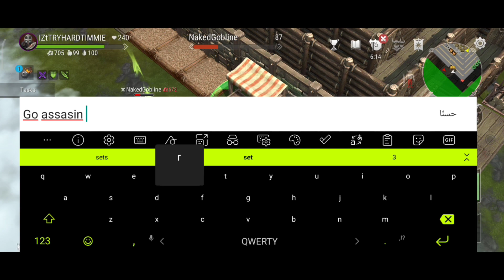Frostborn Solo PvP Thrasher 4 ☢️